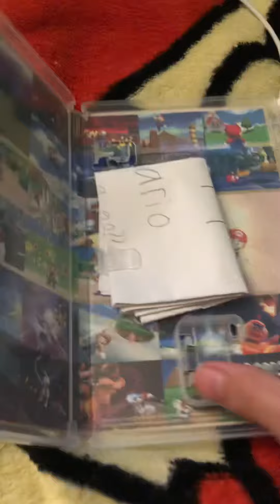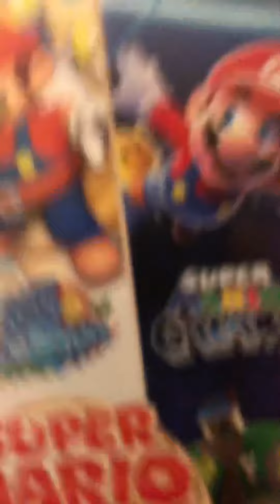March 31, 2021